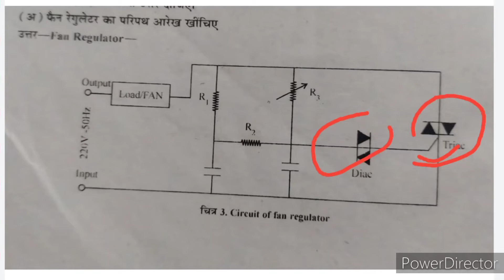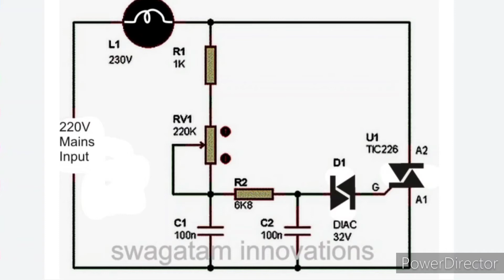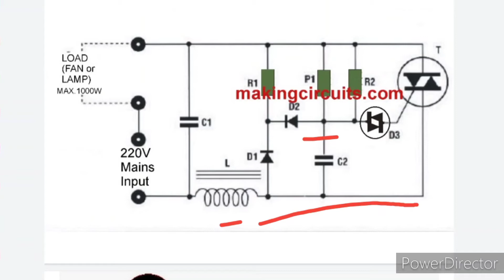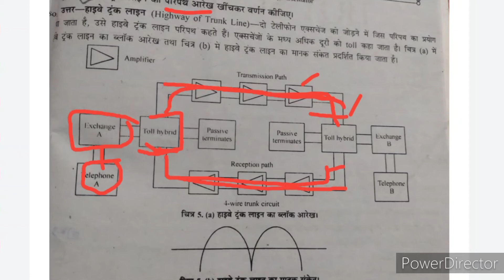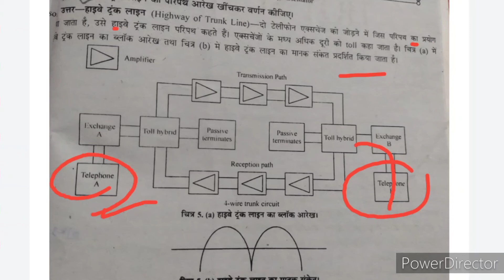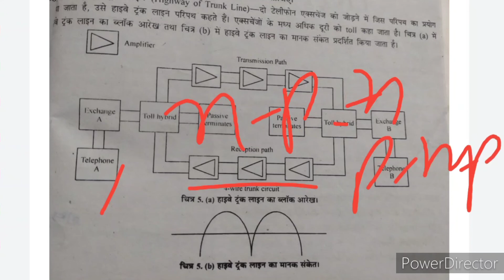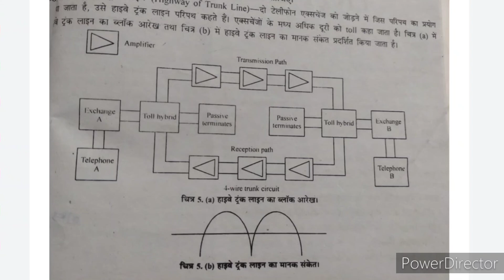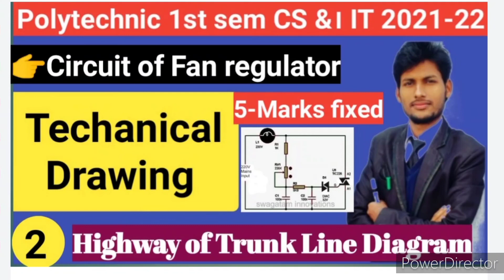Technical Drawing ll Polytechnic 1st sem ll circuit of fan regulator ll Highway trunk Line Diagram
Techanical Drawing ll Polytechnic 1st sem ll CS & IT, syllabus ll redio receiver A4,A3,A2,A1 size

DETAILED CONTENTS

1. Drawing Instruments and their uses

Letters and numbers (single stroke vertical), Convention of lines and their applications. Scale

(reduced, enlarged & full size) plain scale and diagonal scale. Sheet layout. Geometrical

constructions.

2. Active Devices

Semiconductor : Rectifier diode, Zener diode, Varacter diode, Tunnel diode, Photo, Light emitting

diode (LED), Bipolar transsitor, junction field effect transistor (JFET), Mosfet, Photo transistor, Uni

junction transistor (UTJ), Silicon control rectifier (SCR), Diac, Triacs outlines ( with their types

numbers e.g TO3, TO5, TO18, TO39, TO65 etc) of the different types of semiconductor diodes,

Transistors Scrs, Diacs, Triacs and ICs (along with indicators for pin identification etc.)

3. Orthographic projections

Introduction to Orthographic projections. Conversion of pictorial view into Orthographic, Views

(First Angle Projection Method Only), Dimensioning technique as per SP-46

4. Isometric projection